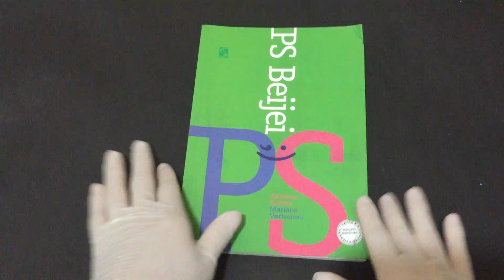IMG 9559PS Beijei